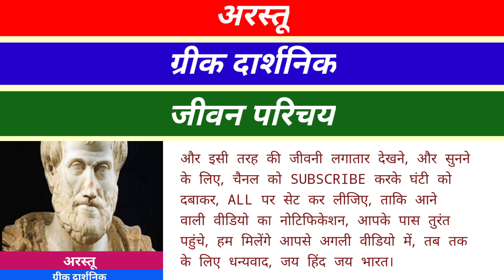महापुरुषों की जीवनी हिंदी में ॥ अरस्तु ग्रीक दार्शनिक जीवन परिचय ॥ Ashok Kundu gyan